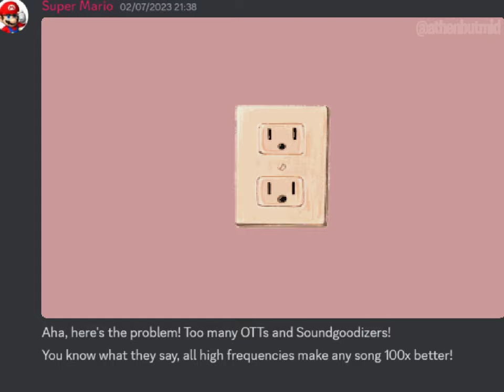Too many OTTs and Soundgoodizers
Maybe there's a Fruity Limiter on one of the mixers! Remind me to check!

Based off a discord screenshot I found a while back and i thought it would be Funny to turn it into an actual video . (Idk who originally made.It so)

that is Right. i have returned from the GRAVE. to repost this hotel mario fl studio meme i made that got popular over on twitter. Hopefully I will be posting more on here for eel though since i wanna get back into YTPMV again (and yes, I'm still into FNF stuff, will post some new songs i have made in Due time.)